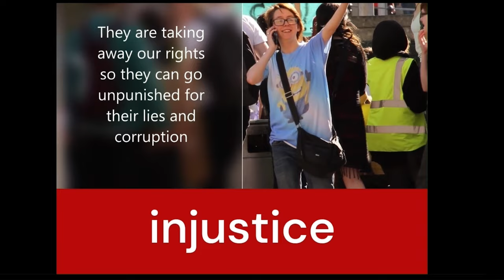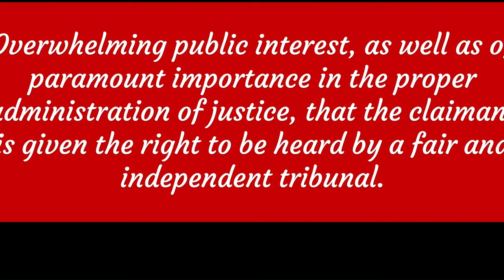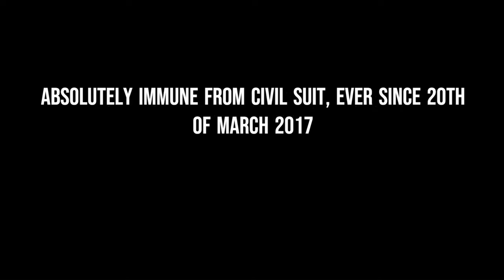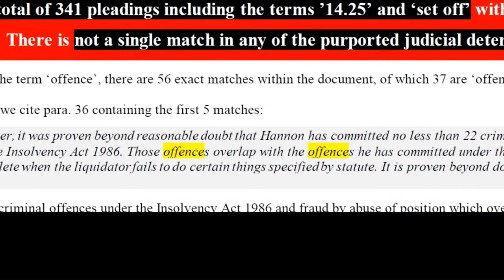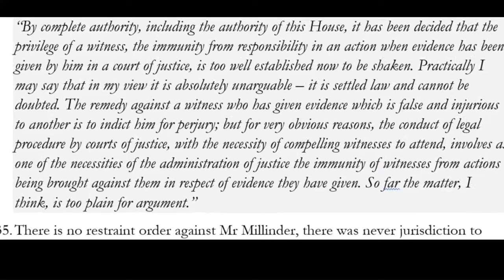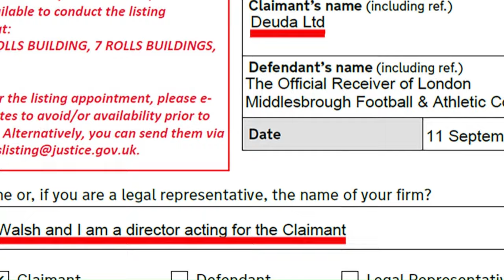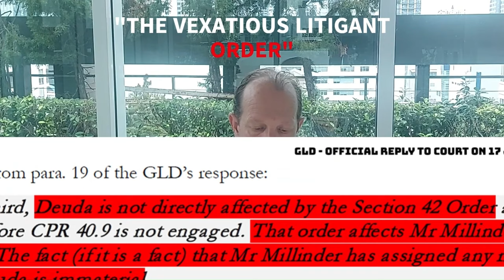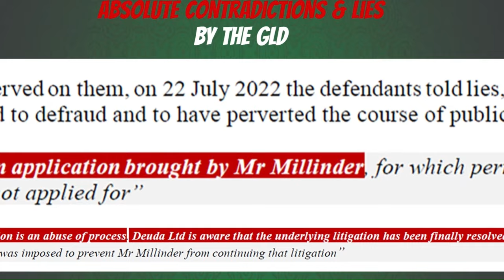Fanny-the-Court (Justice Fancourt - 10 ) & Miles-Out (Justice Miles 11) - Justice seen not done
Gripping real life documentary exposing serious corruption by political interference in the HIGH COURT OF JUSTICE in the CITY OF LONDON.

23 JANUARY 2024 -  FANNY-THE-COURT (Fancourt J - 11) disposes of a fraud trial against the Official Receiver of London and Middlesbrough FC, owned by unscrupulous Tory Teesside politician, Steve Gibson OBE.

Fancourt, card number 10 pairs up with number 11 (of the 21 judicial transgressors), trying to play their cards close to their chest, it's blackjack.

Cards on the table, but this duo just won't split.   They played the same game in 11/2020, they stuck then, and they do now.   Time to double down on the double dealers.

Our first video release in the 21 CARDS OF INJUSTICE documentary trilogy exposing medieval style corruption and cronyism in the heart of modern England.